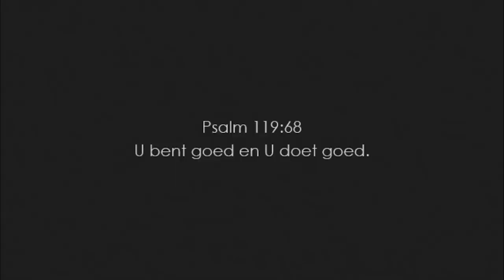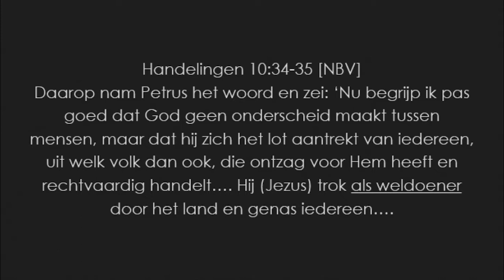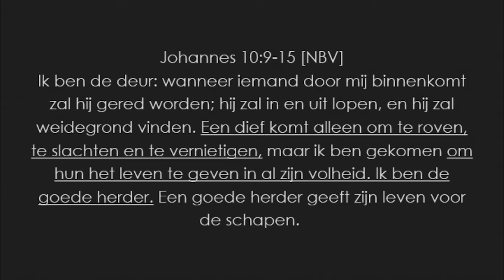Special Sunday met Dwight Dissels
Spreker: Erald van de Ridder
Een speciale zondag met Dwight Dissels en zijn band.
Zondag 22 april 2018